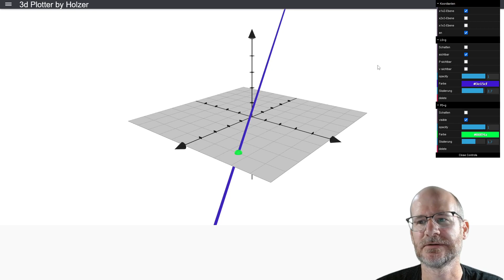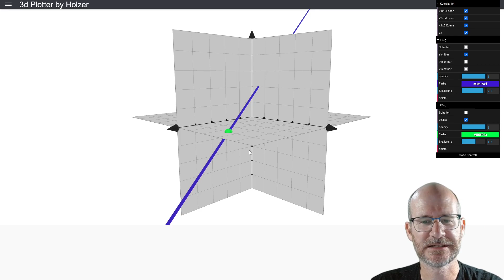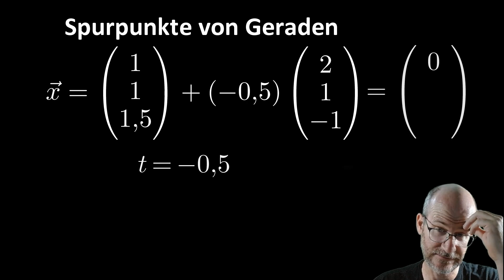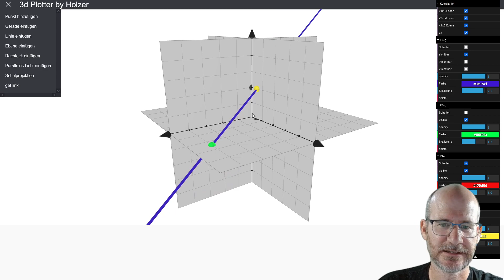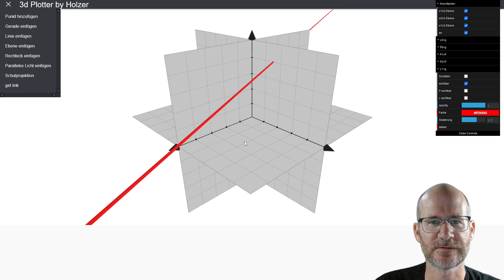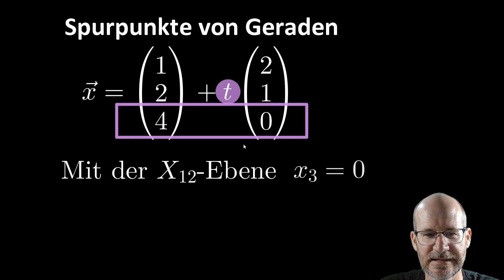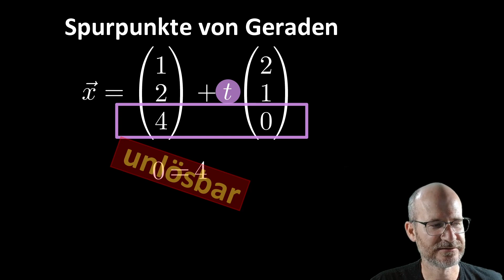Spurpunkte von Geraden in 3D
Spurpunkte von Geraden im Koordinatensystem erkennen
und anhand der Geradengleichung berechnen.

00:00 Begrüßung
00:10 Definition Spurpunkt
01:17 Berechnung vom Spurpunkt in x12
01:50 Ansatz
02:40 Gleichung lösen
03:00 Punkt berechnen
04:04 Spurpunkt im Schaubild
04:36 Berechnung vom Spurpunkt in x13
05:05 Gleichung lösen
05:35 Punkt berechnen
06:14 Spurpunkt x13 im Schaubild
06:47 Berechnung vom Spurpunkt in x23
07:04 Gleichung lösen
07:39 Punkt berechnen
08:45 Zusammenfassung
09:04 ACHTUNG!
09:19 Gerade ohne x12-Spurpunkt
09:55 Woran erkennt man fehlende Spurpunkte